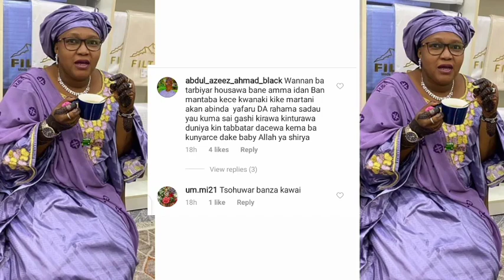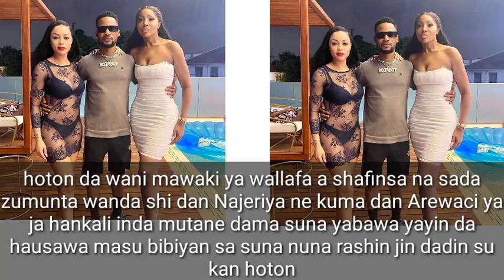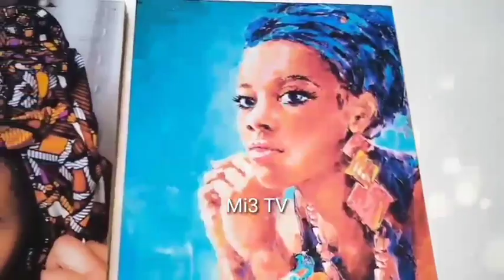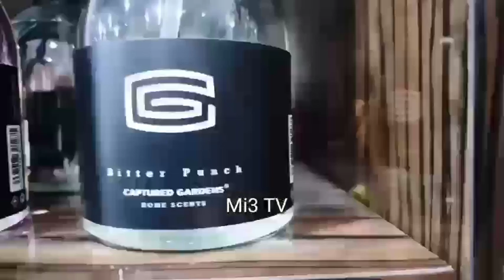labaran kannywood 2021, Rashida mai Sana'a, Sadiq Sani sadiq, Ibrahim mai shinku